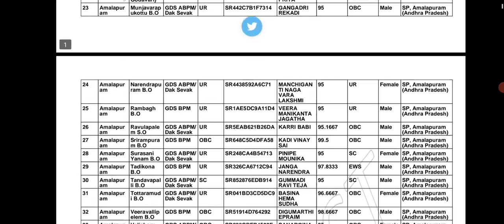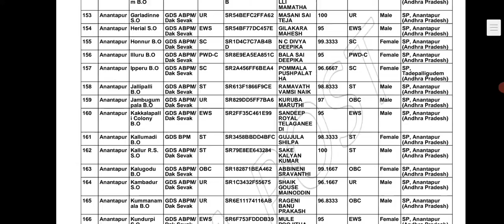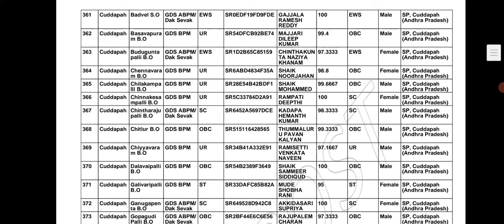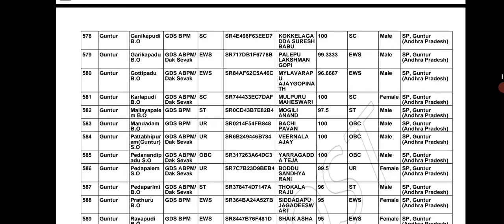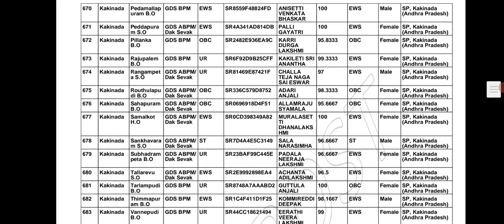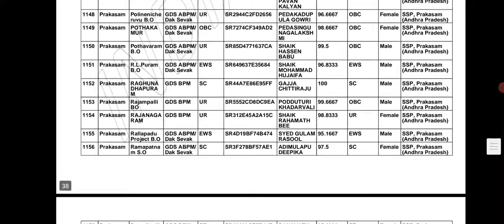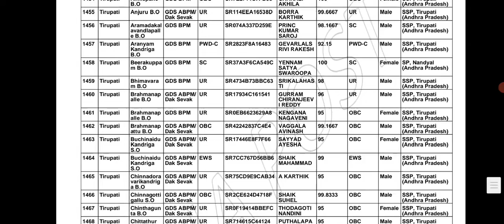postaldeportment జాబ్స్ అన్ని జిల్లాల 13disticsసెలక్షన్ లిస్ట్ ఇక్కడ